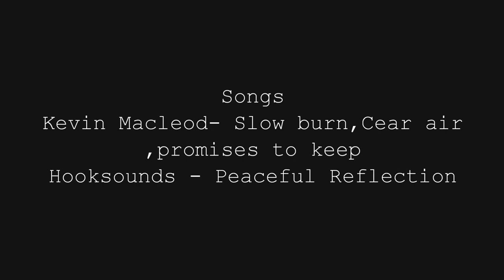Blackberry quits...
On September 28, 2016, Blackberry announced it will stop designing its own phones.
In this video I give a sort of farewell tribute to Blackberry creator of the blackberry curve,bold,classic,storm and many others and figure out the reasons why it failed to stand it's ground against Apple's iPhone,Android and WIndows Phone. Which makes it a cautionary tale for entrepreneurs and startups